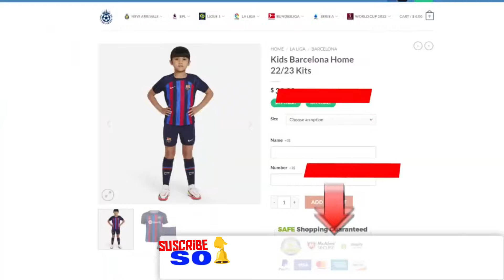inter Miami journey zero to champion 🏆🏆🥇 Messi all game with inter Miami all highlights#intermiami